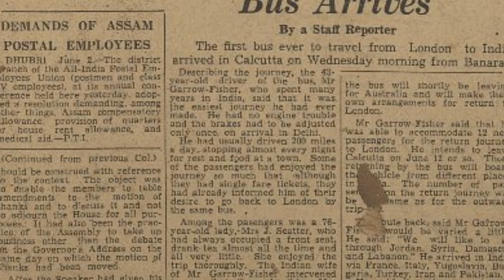Calcutta to Landon Bus Service | The longest Road traveling